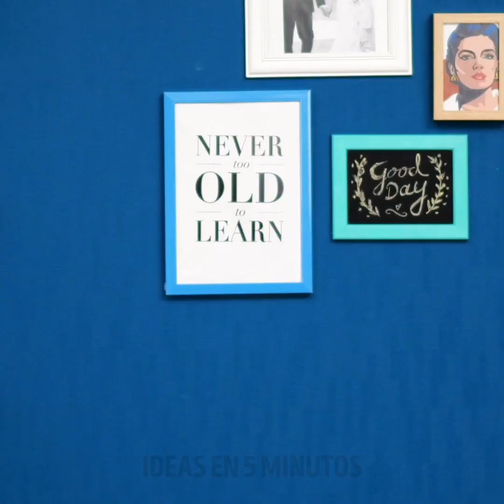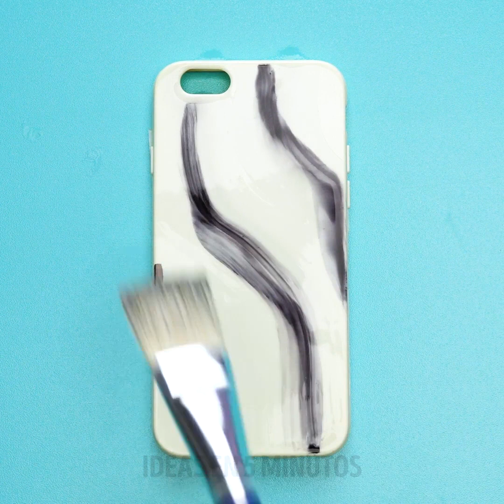24 IDEAS DE FUNDA DE TELÉFONO BARATAS PERO LINDAS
IDEAS DE FUNDAS DE TELÉFONO INCREÍBLES PARA DAR COLOR A TU TELÉFONO

En lugar de comprar en línea las fundas de teléfono más básicas y comunes, en este video, te muestro algunos de mis mejores consejos y trucos que cambiarán su vida. Te muestro cómo hacer una funda de teléfono de bricolaje colorida desde cero usando cosas que ya tienes en tu hogar. De esta manera, puede reutilizarlos y reciclarlos en algo nuevo.
Toma un poco de papel de espuma y córtalo en pequeños círculos. Luego, colócalos durante un par de segundos sobre una plancha de ropa para que se enrosquen un poco. Finalmente, dibuja divertidos emojis en ellos y pégalos encima de una funda blanca para teléfono.
Una manera simple de darle un poco de color a tu teléfono es con brillo. Primero, dibuja con esmalte de uñas transparente en tu teléfono y luego vierte brillo en la parte superior. Déjalo secar y finalmente elimina el exceso.
Si tienes muchos popotes viejas, no los tires, puedes reutilizarlos en una funda de teléfono. Primero, toma unas tijeras y córtalas en pedazos pequeños. Después de eso, córtalos en trozos pequeños y derrítelos con calor y un poco de papel resistente a la grasa.
Mira hasta el final para ver cómo hacer un estuche con juguetes antiestrés, resina epoxi y pequeños gatos astronautas.

Marcas de tiempo:
0:07 - Ideas creativas para la carcasa del teléfono
2:43 - Estuche para teléfono asequible de bricolaje
6:22 - Diseño de la caja del teléfono de mármol
8:19 - Lindo estuche de fideos
10:54 - Estuche Coca-Cola
14:06 - Funda de teléfono que cambia de color